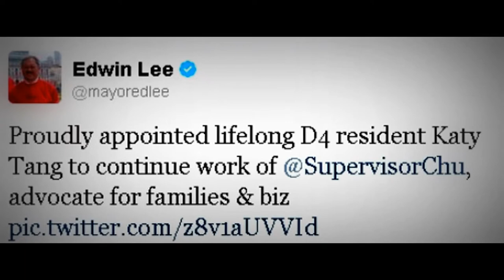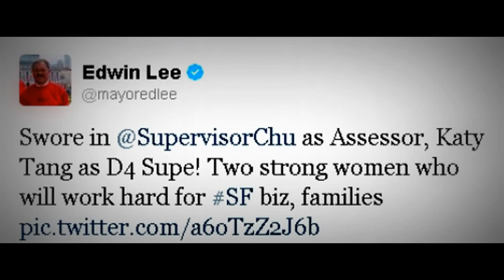HiMY SYeD - Katy Tang, Carmen Chu Mayor's Balcony San Francisco City Hall Wednesday February 27 2013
HiMY SYeD - Katy Tang, Carmen Chu, Swearing-In Ceremony, Mayor Ed Lee, Mayor's Balcony, San Francisco City Hall, Wednesday February 27 2013